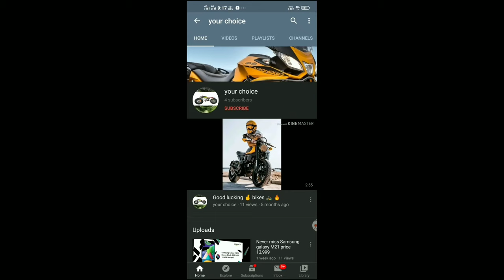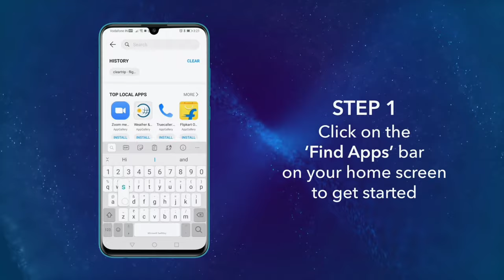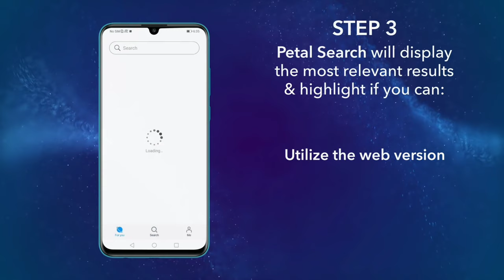HONOR 9A launching on this week Amazon.com